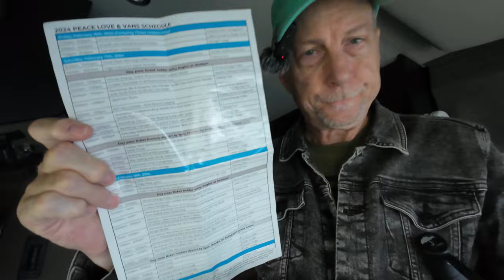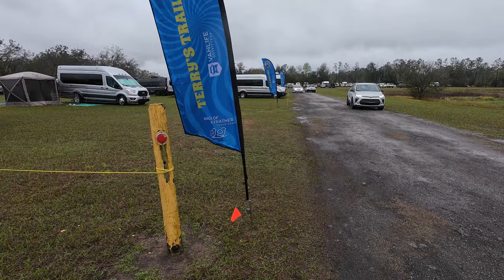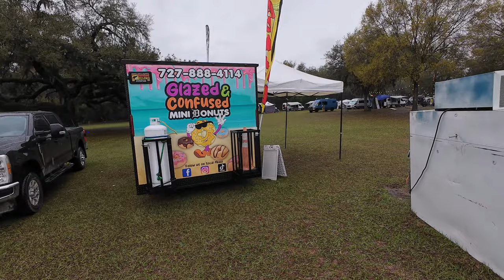Peace Love and Vans, Withlacoochee River Park, Dade City, FL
Destination:  Peace Love and Vans, Withlacoochee River Park, Dade City, FL

In this episode, I've arrived at the Peace Love and Vans gathering at Withlacoochee River Park near Dade City in central Florida.  But wouldn't you know it, the rains came and the show was nearly a washout.  This is the same weather system that caused the Daytona 500 to be delayed to the Monday after the day it was supposed to run.  All the vendors showed their wares, and all the presentations went off as expected, just under a tent to stave off the rain.  People felt somewhat confined to their vans when the rain was coming down heavy, but when the intensity would back off a little bit, everyone would come out to socialize.  Good food (food trucks), and good music were also on tap.  Shame about a 2-day rain right through the event, though.

- The Stealth Pillow by Marge Lauer